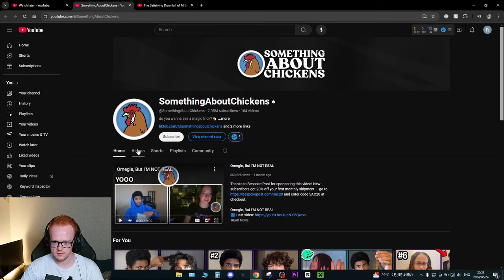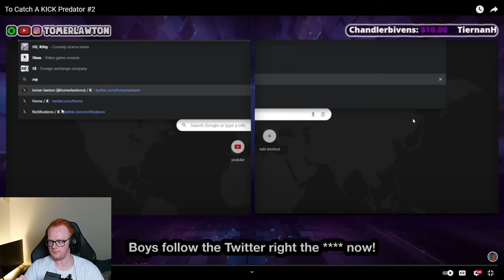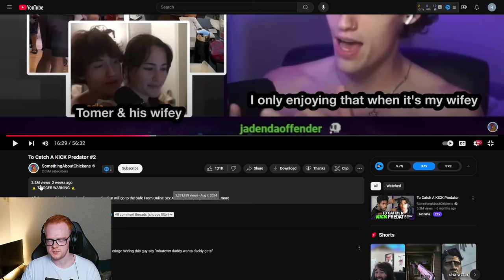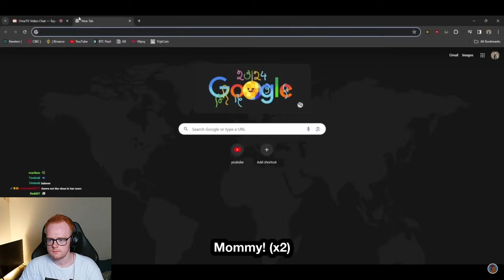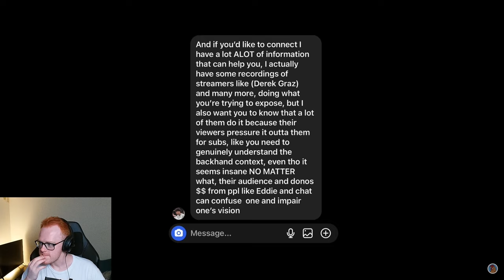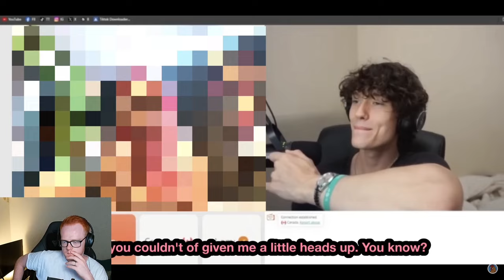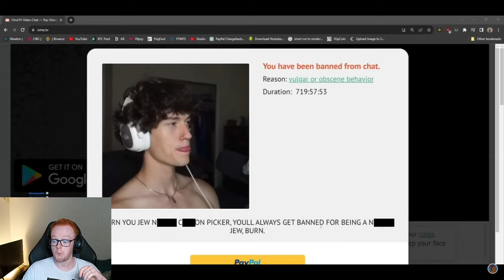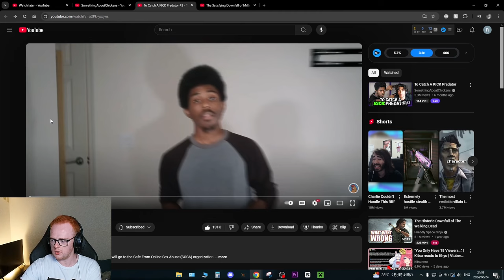To Catch A KICK Predator #2 | AugieG Reacts To SomethingAboutChickens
Tonight we react to @SomethingAboutChickens 's recent video about the streaming platform KICK and how there are not one, but many creeps and predators on the site that targets underage victims online. This is To Catch A KICK Predator number 2, the second in his SomethingAboutChicken's series where he exposes predators on KICK and Omegle and OmeTV. He is a great researcher and this video is definitely an amazing assortment of evidence against this creep known as Tomer Lawton

My Gear
Laptop: ASUS ROG Zephyrus GA502G (2019)
Specs
- CPU: Intel Core i7-9750H CPU 2.60GHz
- RAM: 32gb DDR4
- Graphics Chip: NVIDIA GeForce RTX 2070 Max-Q 6gb VRAM
- Screen: 1920x1080 w/ 240hz refresh rate
- Storage: 1tb SSD